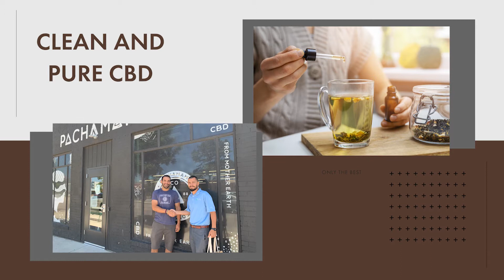Hemp City - See the Difference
At Hemp City we are setting the new standard of excellence by making sure our collections of hemp and CBD based products are clean and pure. From cultivation to distribution and customer education, we get it done.

Stop by one of our three California stores or visit us online and see the difference in our products. We work with our vendors and partners to bring you the best products.